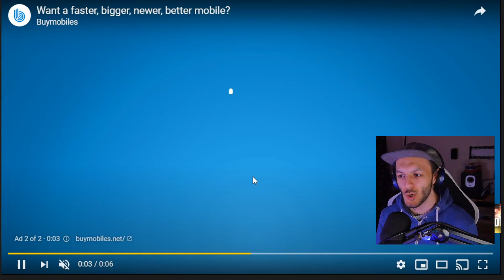Scump DESTROYED Nickmercs and Timthetatman in Call of Duty Black Ops Cold War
Call of Duty: Black Ops Cold War is an upcoming first-person shooter video game developed by Treyarch and Raven Software and published by Activision. It is the sixth installment of the Black Ops series, and the seventeenth installment in the overall Call of Duty series.